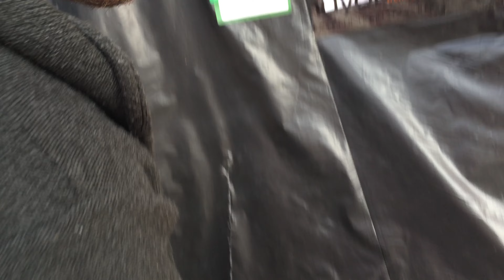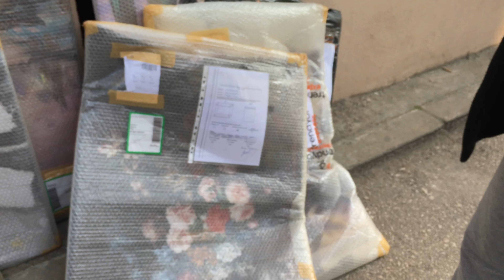YAZIKLAR OLSUN TRENDYOL EXPRESS REZİLLİK İŞÇİLİK…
Yazıklar Olsun onca emek, onca çaba maalesef böyle iş bilmezler yüzünden çöpe gidiyor. Daha ürünler müşterimize ulaşmadan kargoda kırılmış ama ne kırılma tır geçse üzerinden böyle olmaz çok garip.

hamam
hamam kesesi
banyo
kazanmak
üretmek
satmak
satış yapmak
pazarlama
para kazanmak
bursa
toptancı
toptan mal
toptan çanta
toptan ürün
ipek koza kese
kese toptan
hamam kesesi toptan
toptan satış
nasıl satış yaparım
internetten satış yapmak
e-ticaret
trendyol
trendyol'dan satış yapmak
saat satmak
gezerek satış yapmak
kolay yoldan para kazanmak
ticaretten para kazanmak
kumaş
köy
tekstil
toptan ticaret
karaca ipek
ipek
iplik
tisört toptancısı
kozahan
krep kese
bursa tarihi kapalı çarşı
istanbul toptancılar
merter
güngören
bursa vişne caddesi
amazon satış yapmak
amazon
yurtdışına satış
yurtdışına nasıl satarım
nasıl üretim yaparım
kazanç sağlamak
para
ürünümü nasıl satarım
ürünümü nasıl pazarlarım
ürünümü nasıl kargoya verebilirim
kargo
mng kargo
yurt içi kargo
ups kargo
aras kargo
ptt
cumalıkızık
pazarlama stratejisi
4250tl
ürün çekimi
ürün nasıl çekilir
trendyola ürün çekimi
fotoğraf
en basit ürün çekimi
ücretsiz ürün çekimi
ürünlerimi nasıl fotoğraf çekerim
sahış şirketi
arka plan silme
arka plan düzeltme
edit yapmak
edit
şahıs şirketi vergileri
şahıs şirketi kurmak
şahıs şirketi kurmak maliyeti 2022
şahıs şirketi trendyol
şahıs şirketi kurye
şahıs şirketi e ticaret
e devlet
şahıs şirketi için gerekli evraklar
şahıs şirketi kurma genç girişimci
buybox
buybox nasıl girilir